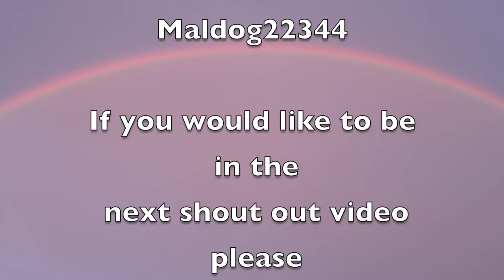Drake's Vlog ~ Shoutout #6 ~ Pot of Gold at the end of the rainbow | Theekholms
See the real epic rainbow and the list of names that made this shoutout video. If you would like to have your name in the next shoutout - leave us a comment saying "shoutout." our show and remember. Life is amazing and so are you!